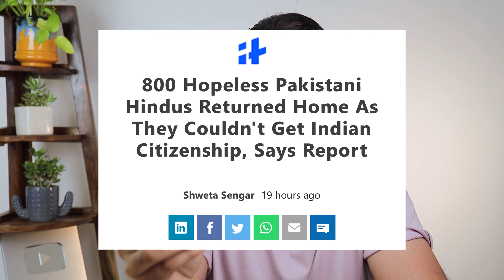Bulldozer ने निकाली अंजना की अकड़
Shaheen Bagh में Anjana Om की बेज़्ज़ती, Bulldozer ने बंबू उखाड़ दिया